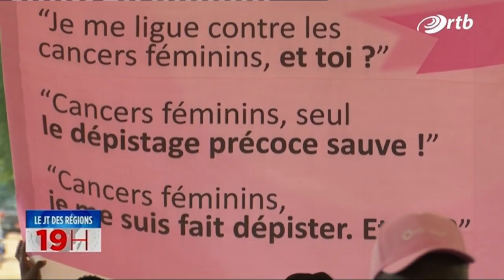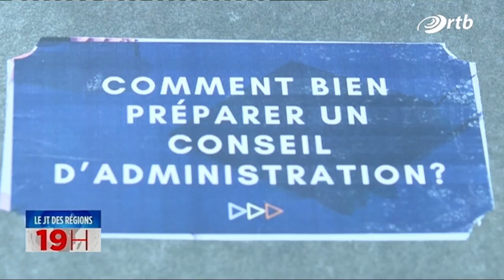Le journal de 19h du 18 Octobre 2024